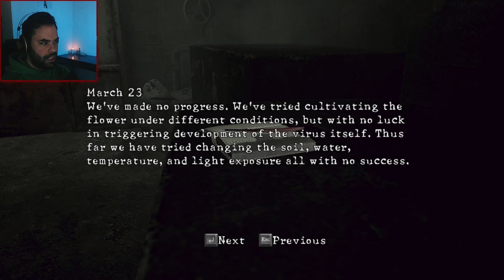Resident Evil 5 | Part 4 | Blind Playthrough